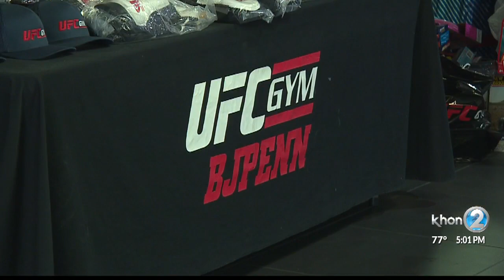Local support to bring UFC to Hawaii